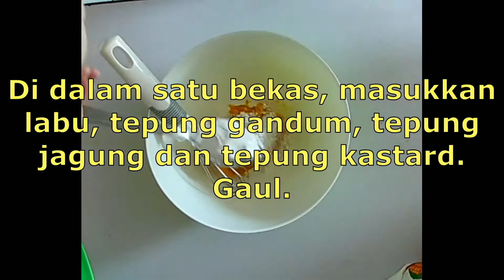Kuih Seri Muka Labu Kuning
Resepi lengkap ;

Lapisan bawah ;
  2cwn beras pulut
  2cwn santan pekat
  1 tsp garam
  1 tsp gula
     Daun pandan

Lapisan atas ;
   2 cwn santan pekat
   ½ cwn labu yang dilenyek
   6 tbsp gula
   1 tbsp tepung gandum
   1 tbsp tepung jagung
   1 tbsp tepung kastard
   3 biji telur
   Sedikit garam